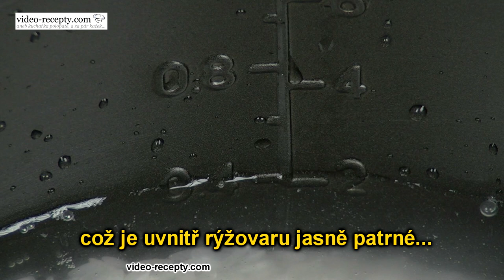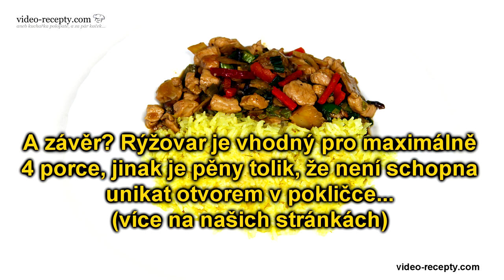TRISTAR RK 6112 recenze rýžovaru